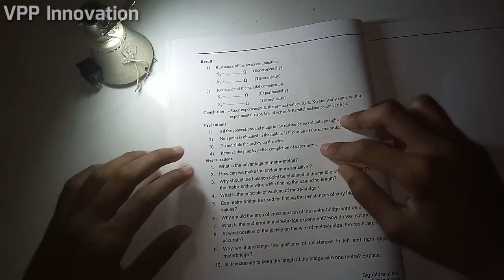How to make Study Lamp From Waste LED Light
Hey Guys
I am Vishal Patil
In this video you learn about How To Make Study Lamp From Waste LED lights 💡.

Means in your home there are so many waste LED lights. They are no in use.

By using this waste LED lights you can make the study lamp for your study.

I make it one or more videos on LED light 💡 👇👇👇👇👇👇👇👇👇👇👇👇👇👇

1) How Make Night Lamp From Waste Materials

See this video also

2) How to make mini Mixer at home

Can  this video is helpful for you
for next Innovation and Ideas